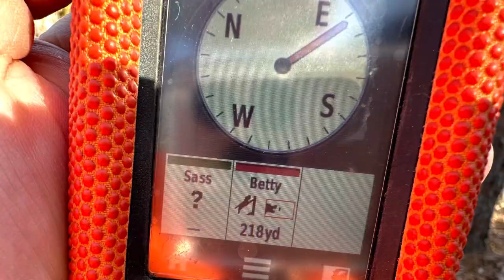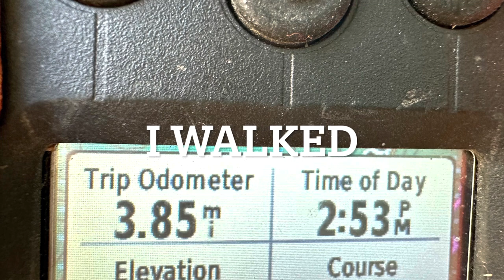It’s A Cur Thang ! Another Limit of Squirrels Down !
Squirrels were out and Black Betty was putting in some work ! What a day in the woods! Tree after tree , squirrel after squirrel , it was an action packed hunt today. Too bad they’re all not like this.